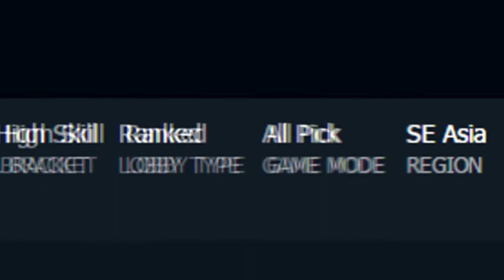Miracle Losing Streak Journey to the SEA Server - Dota 2 Epic Moments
Dota 2 is a free-to-play multiplayer online battle arena (MOBA) video game developed and published by Valve Corporation. The game is the stand-alone sequel to Defense of the Ancients (DotA), a mod for the 2002 video game Warcraft III: Reign of Chaos and its expansion pack, The Frozen Throne. Dota 2 was released for Microsoft Windows, OS X, and Linux in July 2013, following a Windows-only public beta testing phase that began in 2011, and is one of the most actively played games on Steam, with maximum peaks of over a million concurrent players.